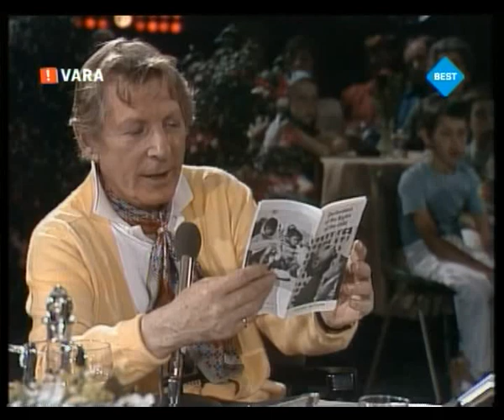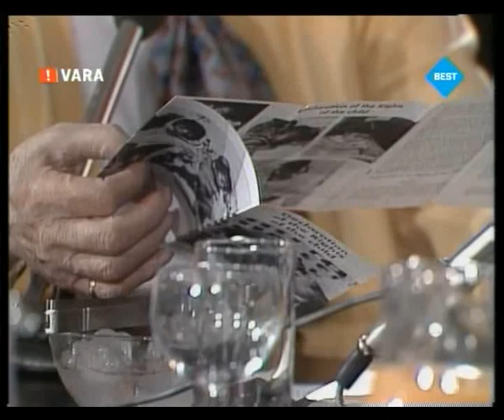Sonja Barend - Sonja's Goed Nieuws Show, met Danny Kaye, ambassadeur van Unicef (VARA 1979)